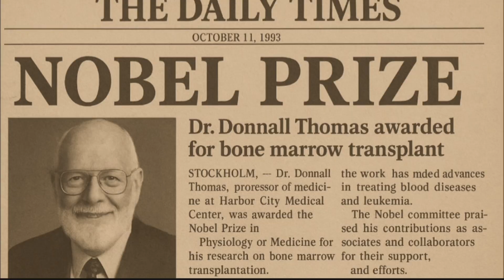Cancer Talk 2025: Padmabhushan Dr. Suresh Advani in Conversation with Dr. Ravi Jaiswal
A powerful discussion between two leading minds in oncology — Padmabhushan Dr. Suresh Advani and Dr. Ravi Jaiswal — sharing valuable insights on cancer awareness, early detection, and breaking common myths.
Let’s talk facts, not fear.